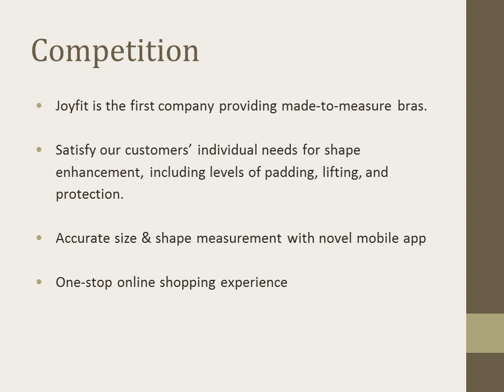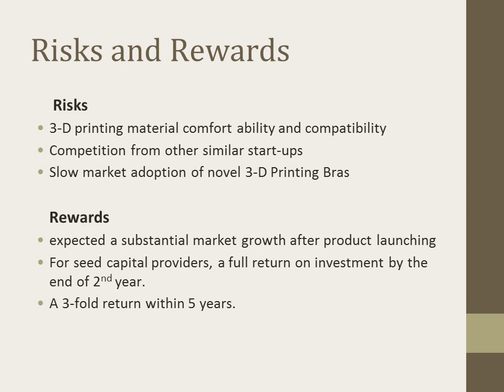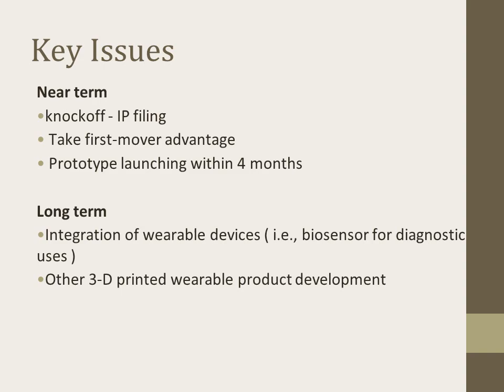Joyfit, les soustiens-gorges sur-mesure imprimés en 3D!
L'impression 3D à l'attaque de l'industrie du textile pour le confort de la gente féminine avec le soutien-gorge sur-mesure personnalisable

Avec ce genre de sous-vêtement, finis les maux de dos et autres douleurs liés aux mauvaises postures qu'on peut adopter sans le vouloir avec une taille inadaptée.